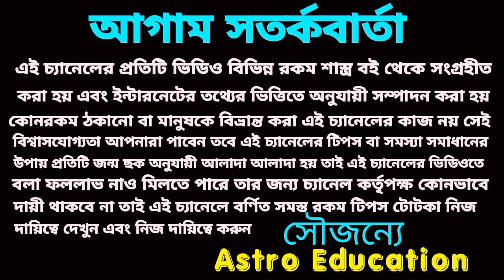এই কয়টি রাশির নিশ্চিত চাকরি হতে চলেছে! 2023!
এ কয়টি রাশির সরকারি ও বেসরকারি ক্ষেত্রে 2023 চাকরি নিশ্চিত হতে চলেছে!